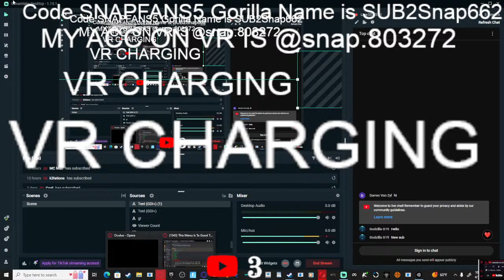mini games gorillla tag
VR

GORILLA TAG OCULUS MODS
GORILLA TAG
JMAN CURLY
VMT
LEMMING
TTTPIG
GORILLA TAG MOD MENU
SHIBA GT MOD MENU
GORILLA TAG GHOST TROLLING
BEST FREE GORILLA TAG MOD MENU
MOD MENU GTAG
youtubechannel
gorillatag
pizza
banana
banan
youtuber
youtubers
youtubevideos
sub
youtubevideo

vlog
subscribetomychannel
gaming
music
explorepage
love
smallyoutuber
vlogger
youtubegaming
instagood
gamer
youtubecommunity
likes
explore
youtubelife
youtubecreator
ps
bhfyp
gorillatag
oculus
vr
virtualreality
oculusquest
shorts
funny
gorillatag
gorilla tag
leaks
gtag
shortsyoutubechannel
gorillatag
pizza
banana
banan
youtuber
youtubers
youtubevideos
sub
youtubevideo
vlog
subscribetomychannel
gaming
music
explorepage
love
smallyoutuber
vlogger
youtubegaming
instagood
gamer
youtubecommunity
likes
explore
youtubelife
youtubecreator
ps
bhfyp
gorillatag
oculus
vr
virtualreality
oculusquest
shorts
funny
gorillatag
gorilla tag
leaks
gtag
shorts
NEW BEST GTAG MOD MENU
FREE CRASH GUN GORILLA TAG MODS
ONLY UP IN GORILLA TAG
LAG ALL I NGORILLA TAG
GTAG TROLLING!
BAN ALL GUN
KICK ALL GUN
GORILLA TAG
MODS
paid gorlla tag menu
paid gorilla tag menu
cool mods
crazy mod menu

TAGS IGNORE:
Games